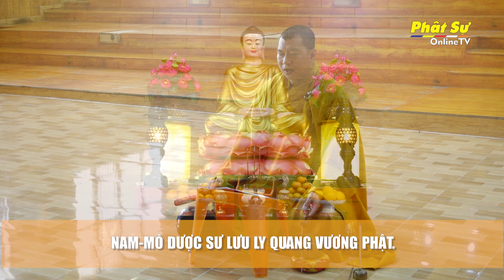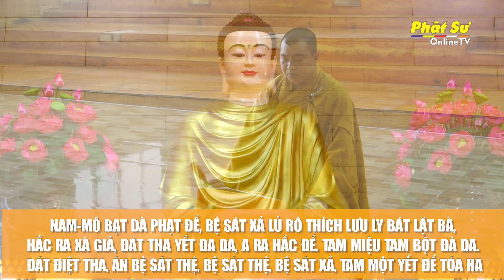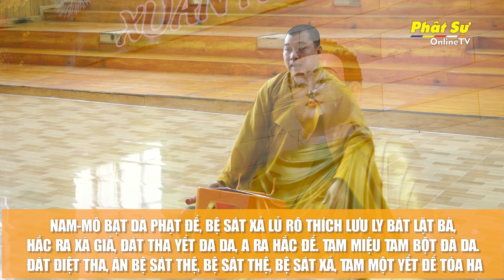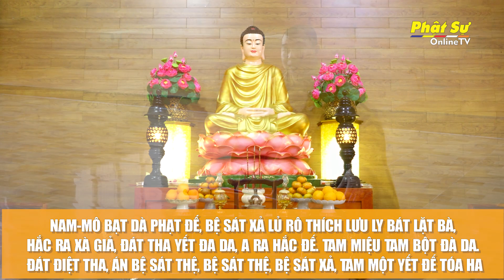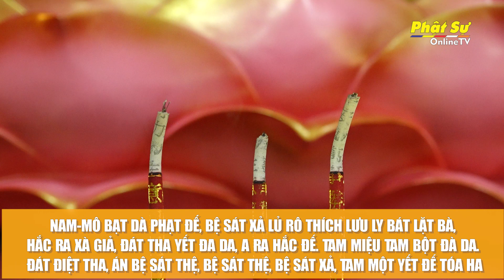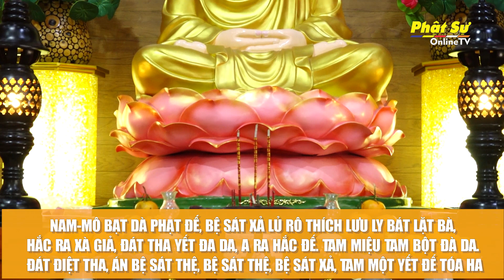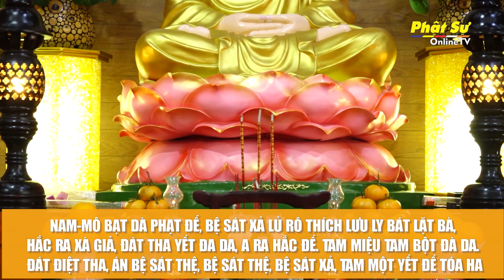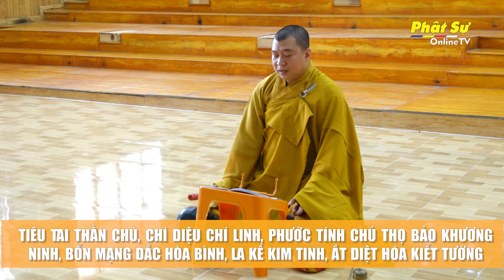🛑Trực tiếp: TRÌ CHÚ - NIỆM HỒNG DANH PHẬT DƯỢC SƯ